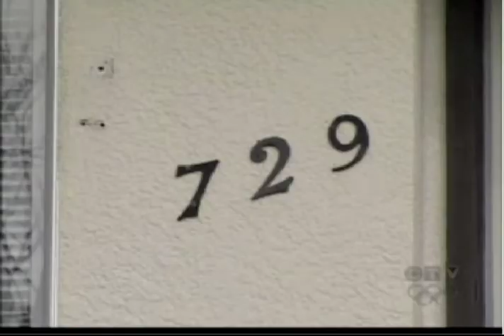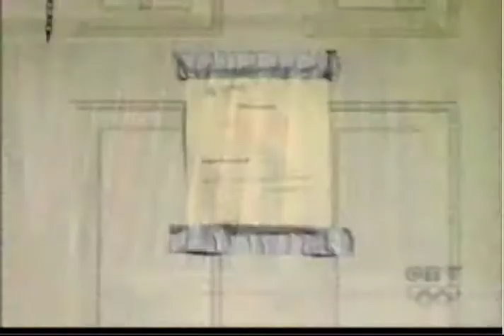McGlynn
CTV Broadcast